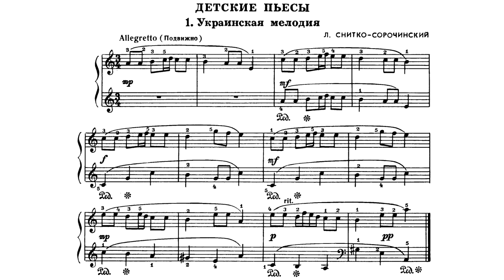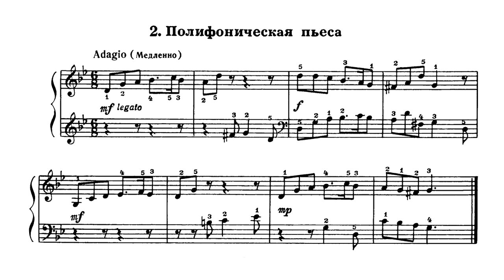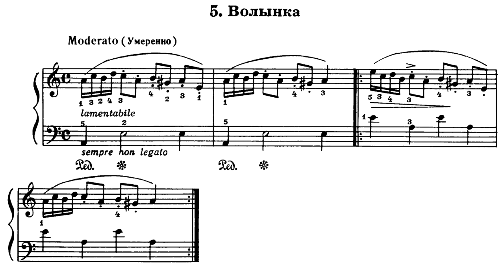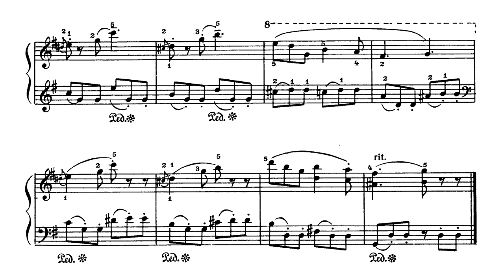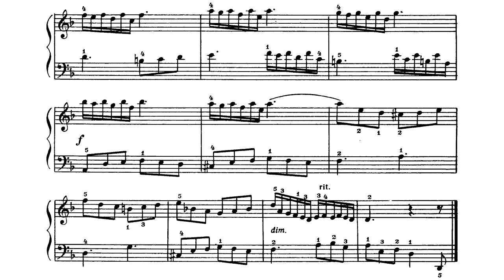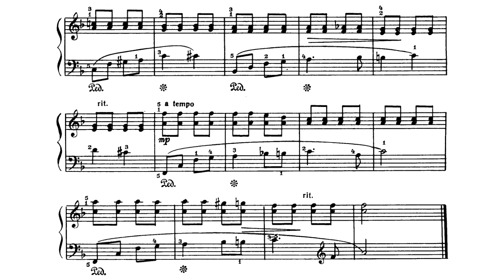Леонид Снитко-Сорочинский / L. Snitko-Sorochinsky: Детские пьесы (Children Pieces, 1972)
Исполнение: Naomi Aibara (Consolo Music Studio)

0:00 1. Украинская мелодия
0:25 2. Полифоническая пьеса
1:03 3. Детские забавы
1:30 4. Игра в лошадки
1:56 5. Волынка
3:02 6. Вальс
3:50 7. Инвенция
4:24 8. Ранней весной